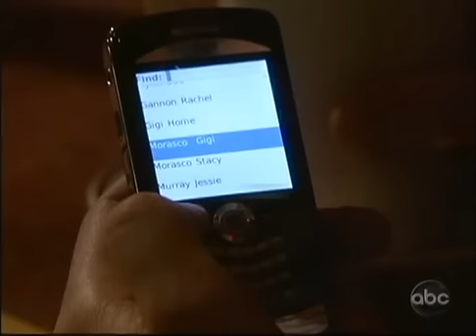Stacy and more of the baby fish drama 12 15 09.divx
Kyle and Oliver
Confirmed days: Wednesday, Dec 16
Since we know that Crystal Hunt is leaving the show, and we can assume the baby will be born before she leaves, there is some importance in following this story line.

David Gregory (Ford, the Reality Show Producer) will be returning on a full-time basis.

Hope and Charity is presenting Gays of Our Lives, a weekend long event in New York City where you'll have the opportunity to hang out with Thore Schölermann and Jo Weil , and Greek's Gregory Michael plus Hal Sparks from Queer as Folk, Igor Dolgatschew and Dennis Grabosch from All That Matters, Nicholas Rodriguez from One Live to Live and others.  The event, hosted by Hal Sparks, takes place March 26 - 28th and includes a video clip celebration, Q&A session with all the stars, Meet and Greets with your favorite celebrities, and not one, but two fun filled parties. Best of all, all the proceeds raised will be donated to two charities -- the Trevor Project in the U.S. and Germany's AIDS Hilfe Köln.
In other Nicholas Rodriguez news, you can see him in a new Web Series called Then We Got Help

SPOILERS

At La Boulaie, the Cramers are shocked to learn on Wednesday, December 16, that Amelia and Delphina were once an item, and that their relationship ended on a sour note. The four teens encourage the former lovers to reignite their romance. And Nick weasels his way into Kyles good graces when he lies and claims that he has no one to nurse him back to health. On December 17, Dorian gives Amelia her blessing to be with Delphina. Before leaving however, the physic picks up on some bad vibes, and alerts Dorian that danger lies ahead. Shortly thereafter, Dorian confronts Mitch.

 Michael Fairman of The Advocate reports that the soaps gay couple Oliver Fish (Scott Evans) and Kyle Lewis (Brett Claywell) will have sex sometime before the end of the year.  OLTL is also promising that the start of 2010 will be a a happy gay New Year in Llanview.